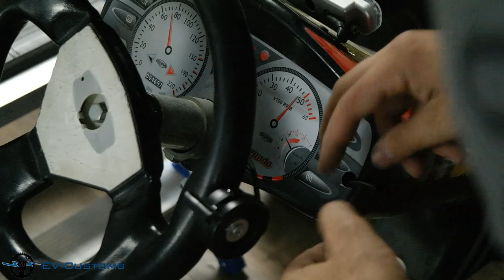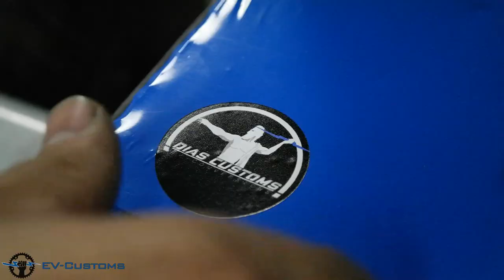BERG OFF Road Go-Kart Conversion to Electric 48Volts 350Watt (Geared Hub Motor)